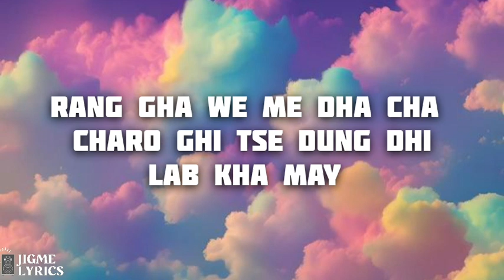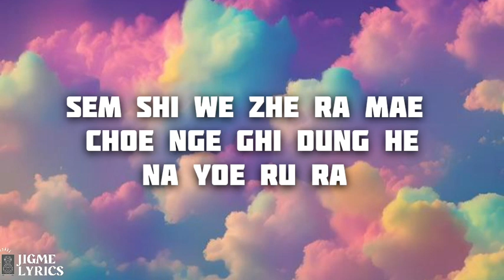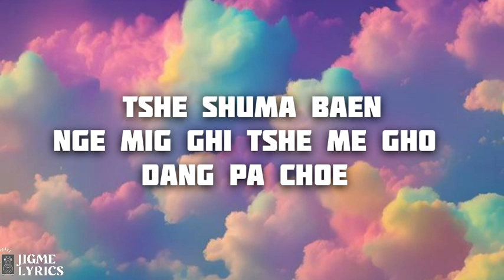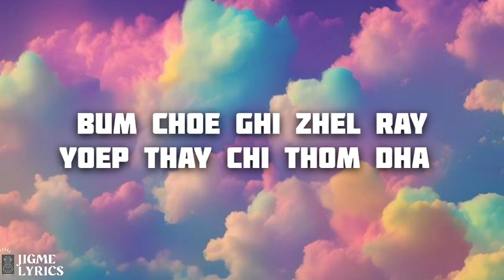TSHE SHUMA - Nima Kelzang (Lyrical Video)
Song : Tshe Shuma
Vocalist : Nima Kelzang